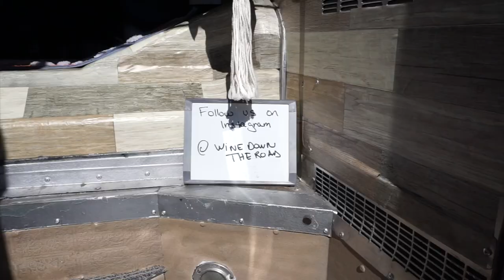Our First VAN LIFE Event // Tiny Living Festival (Skoolies, Vans, Tiny Homes, and MORE!)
Join us this week as we attend our very first van life event in Pinellas Park, FL. The United Tiny Living Festival featured over 70 tiny homes including Skoolies, vans, and tiny homes! Come along as we tour some of the other tiny homes, soak up the incredible nomadic community, and show off our van to the public for the first time.

We are so grateful to have met so many amazing people that we now get to call friends! This community never ceases to amaze me.

Follow our friends:
Trent @TrentTheTraveler (AMAZING van life gamer)
Stephi Lee @StephiLee (van life vlog)
Brandon and Sarah @livinginadvance
Emily and her van Walter @bigworldgirl on instagram

Chapters:
00:00 - intro
01:27 - let the tours begin
02:52 - disaster strikes
03:48 - a van life family dinner
06:25 - tour de skoolies
09:26 - a mini tour of Emily's van
10:33 - some changes to our van and a lil update
14:19 - see you in the next one (:

You can find all of my van build and design inspiration over on my All Things Van Life Pinterest board:

Tour our (old) Van!